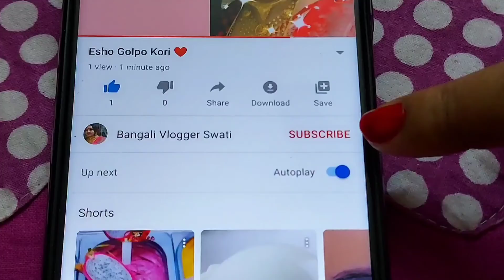পুণে যাওয়া ফালতু হয়ে গেলো | কি আর করা যাবে দেখে নাও 😜😜